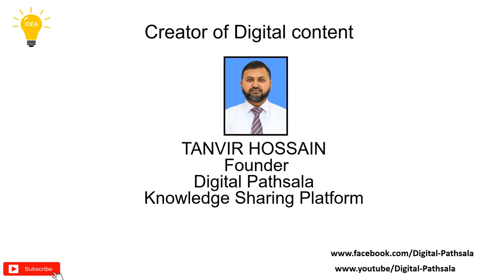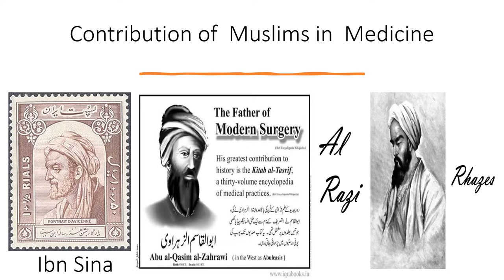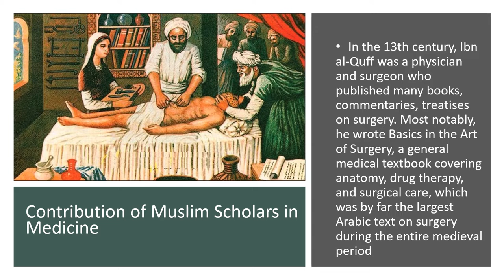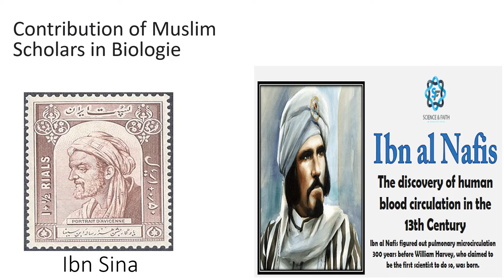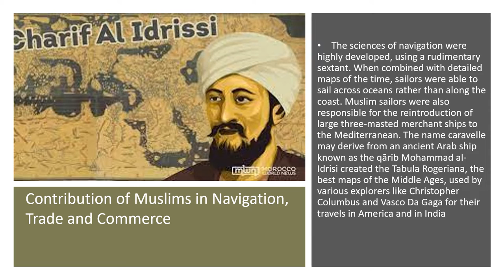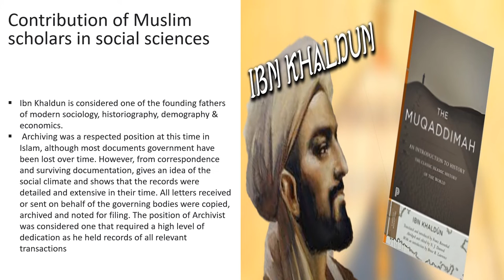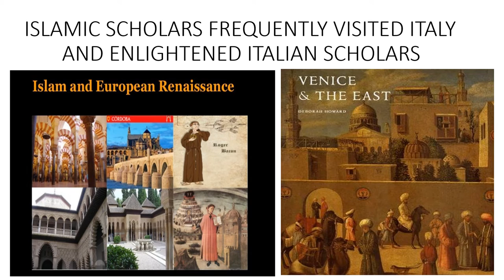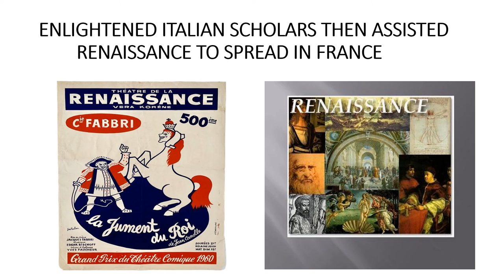BIG iDEA 2.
208 Views - Feb 7, 2024 80% . 4.04K/5K you like my contents?